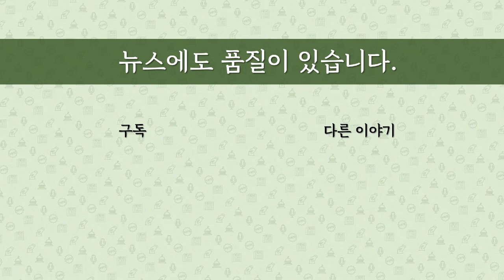[최병묵의 팩트] 김건희의 두번째 언론 등장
YTN이 윤석열 후보 부인 김건희씨의 허위 경력 의혹을 보도한데 대해 김건희씨가 직접 반론을 했습니다. 언론 등장은 6월 줄리 해명에 이어 두번째인데 어떤 내용인지, 무엇을 의미하는지 살펴보겠습니다.